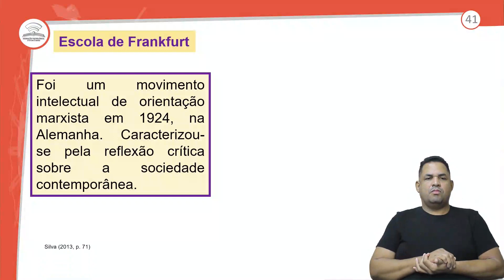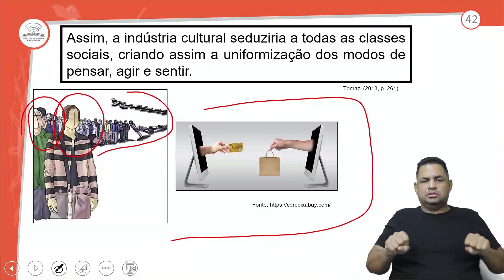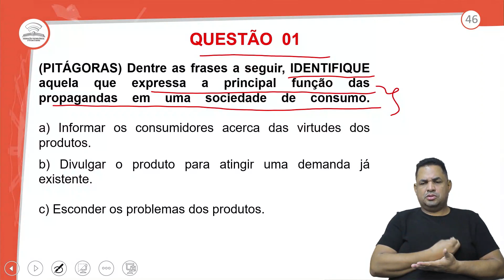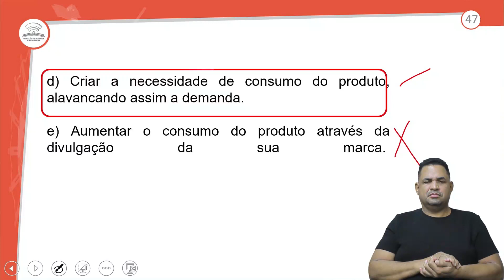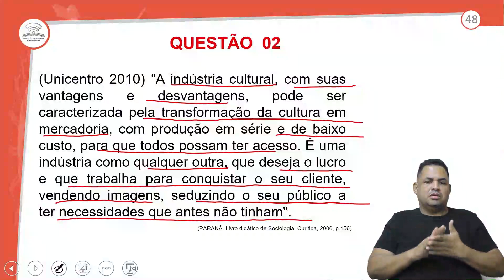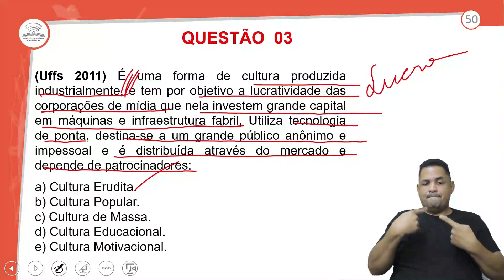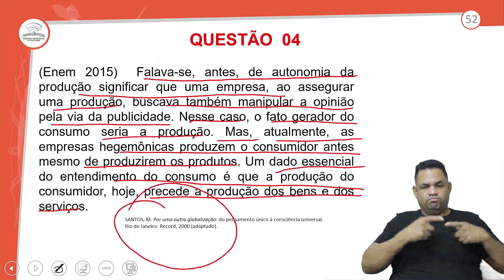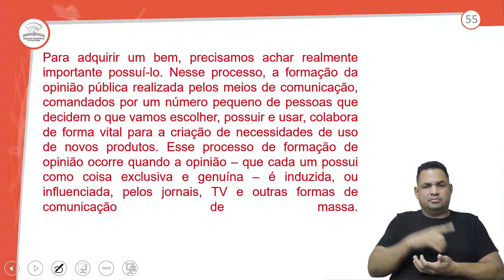13.2 – REVISÃO E CORREÇÃO-IDEOLOGIA E INDÚSTRIA CULTURAL - SOCIOLOGIA - 3º ANO E.M - AULA 13.2/2021